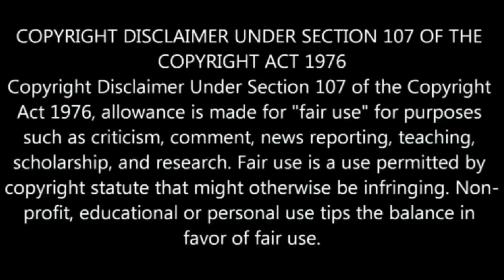জীবনে এই উপদেশ মেনে চলতে পারলে সফলতা আসবেই। ঠাকুরের নাম নিতে কোন্ মানুষ পারে না?